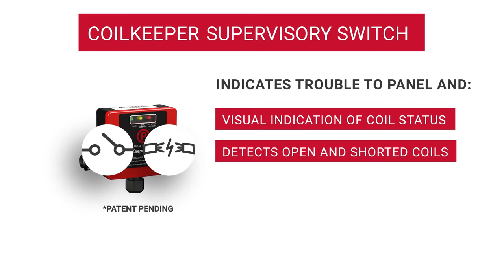Potter's New CoilKeeper™ Supervisory Switch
For more information on Potter's CoilKeeper Supervisory Switch visit our information portal